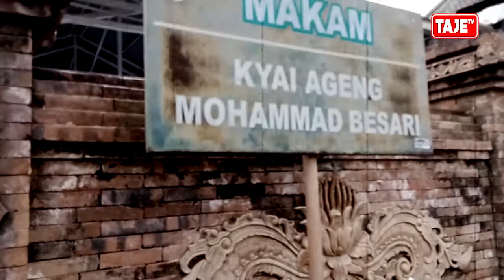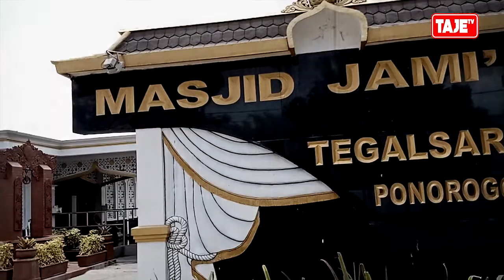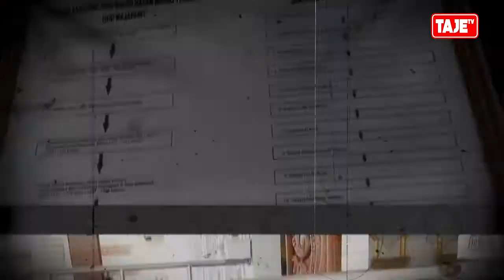Makam Keramat Ki Ageng Muhammad Besari , Tegalsari , Jetis Ponorogo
# KiAgengMuhammadBesari